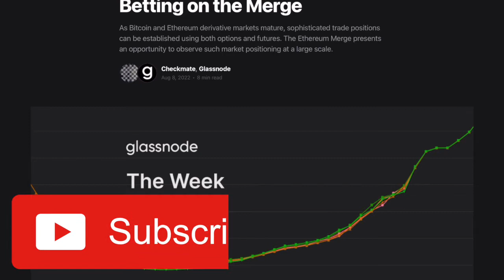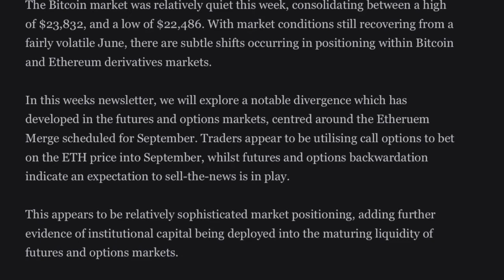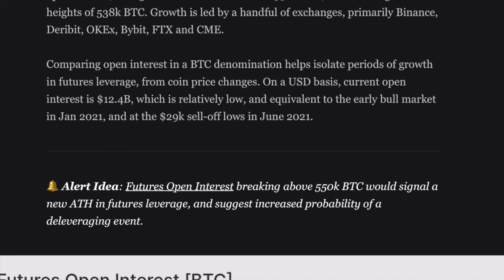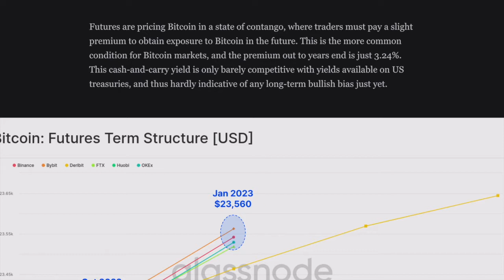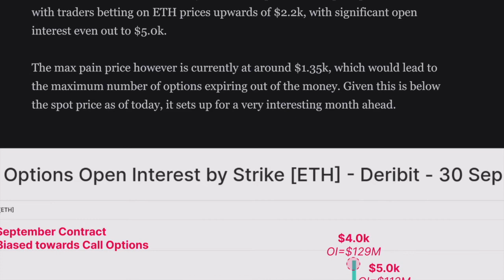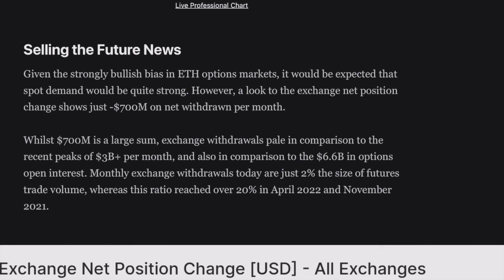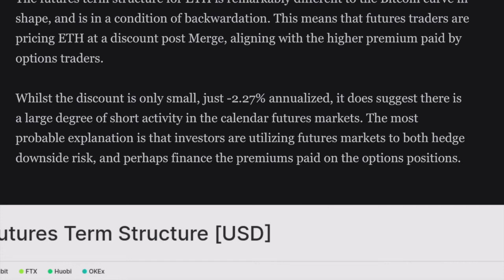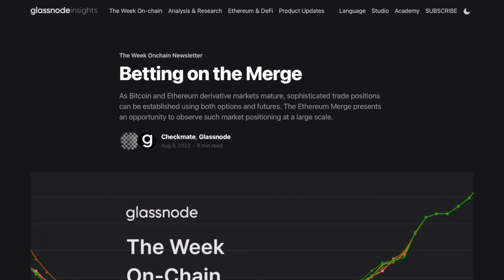GLASSNODE - WEEK 32 || ON CHAIN ANALYSIS || MERGE PUMP IN PLAY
SOCIALS:
Twetch EARN BITCOIN FOR POSTING!!!